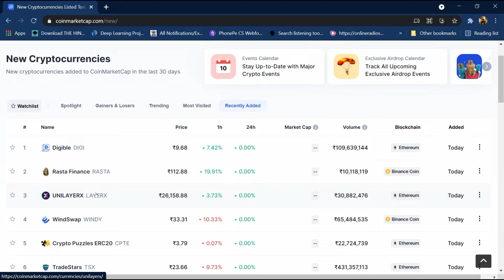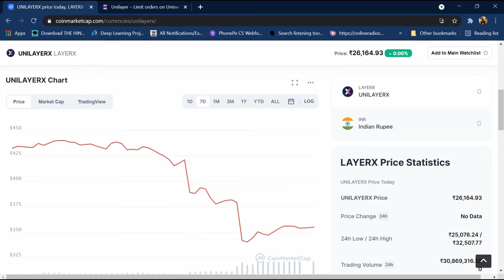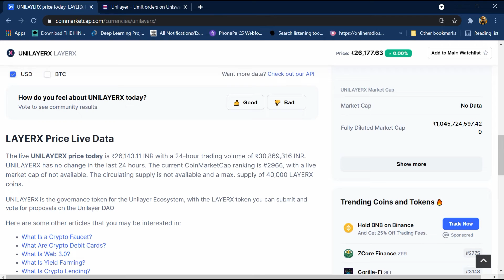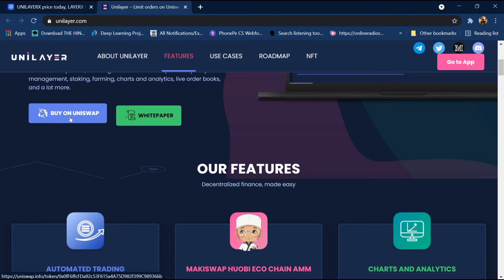UNILAYERX Token Price, Prediction and where | how to buy and review about token💰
How to buy and view review to UNILAYERX coin and UNILAYERX is the governance token for the Unilayer Ecosystem, with the LAYERX token you can submit and vote for proposals on the Unilayer DAO 2021.